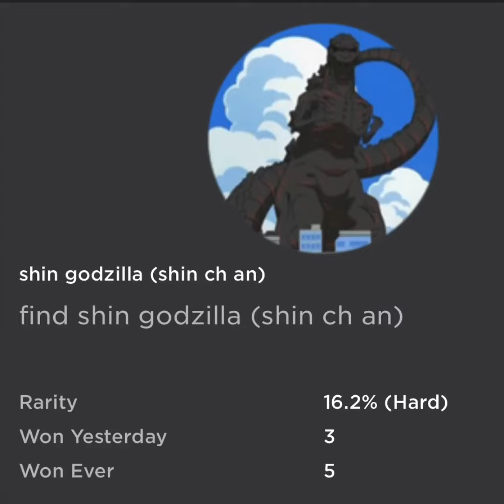Shin Godzilla (shin chan) (Godzilla king of all titans rp)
How to get the Shin Godzilla (shin ch an) badge in Godzilla king of all titans rp by Freddie1973 on Roblox